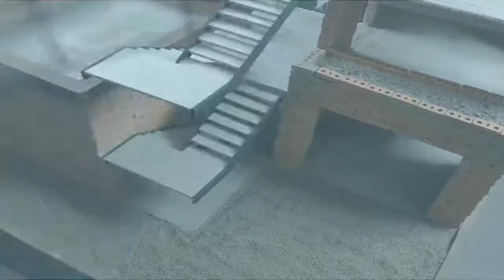ইট দিয়ে ছোট একটি অবিশ্বাস্য বাড়ি কিভাবে তৈরি করে দিখুন।